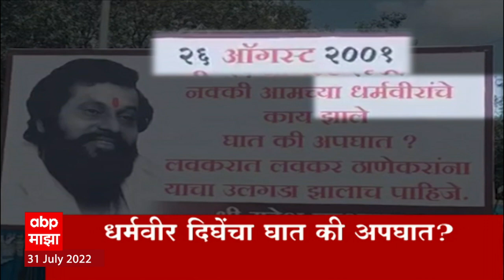ABP Majha Marathi News Headlines 11 PM TOP Headlines 11 PM 31 July 2022